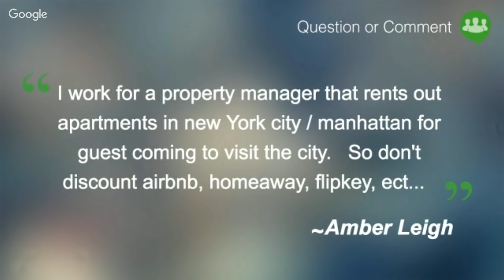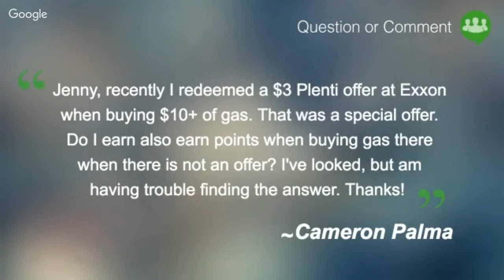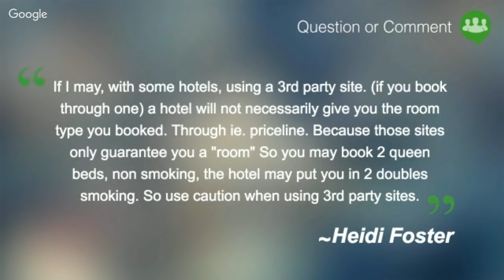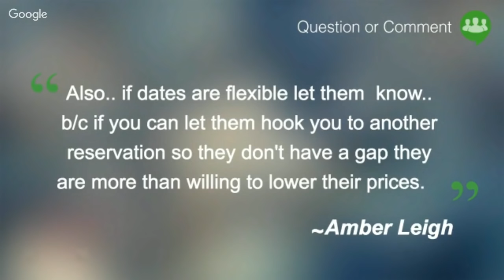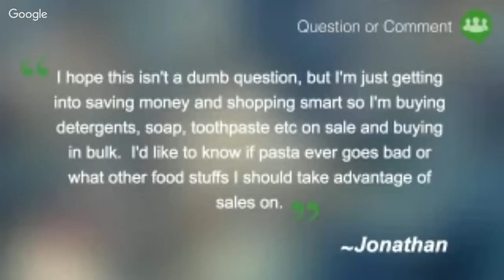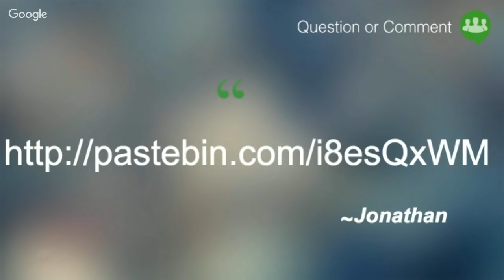Saving on Vacations + Live Q&A